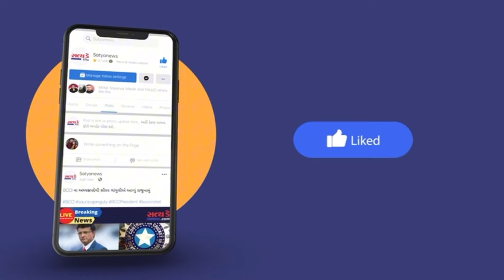15મી ઓગષ્ટ સ્વાતંત્ર્ય પર્વ નિમિતે ઉમિયા સોશ્યલ ટ્રસ્ટ દ્રારા મેગા બ્લડ ડોનેશનનું આયોજન કરાયું હતું